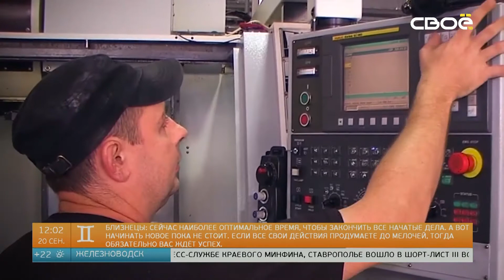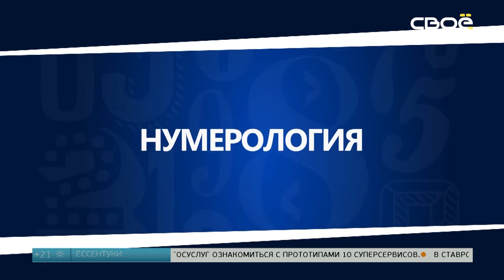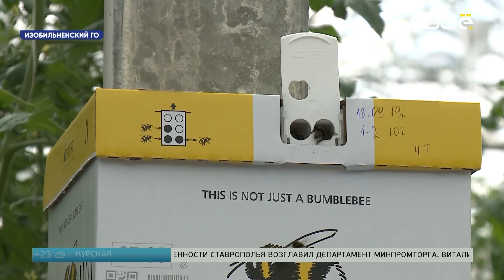Полдень – о праздниках, занятости и рисунках на теле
Празднование дня города Ставрополя и дня Ставропольского края не перенесли. Какие подготовили мероприятия, расскажет гость в студии.
Вокальный творческий проект на финишной прямой. Какой сюрприз ожидает победителя, помимо однокомнатной квартиры?
Ставропольский центр занятости организует комплекс мероприятий для безработных. Поговорим об этапах этой программы.
Испанская художница использует свои ладони, руки и ноги в качестве холстов для невероятных рисунков.